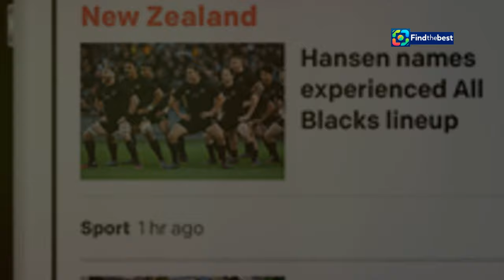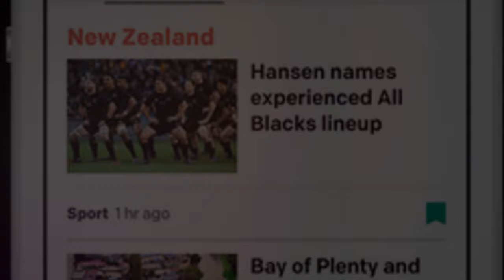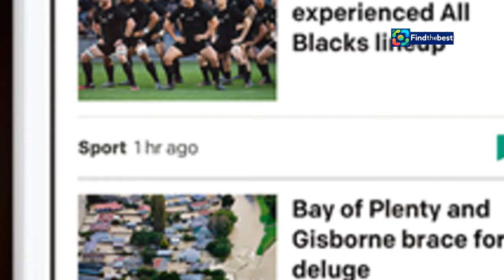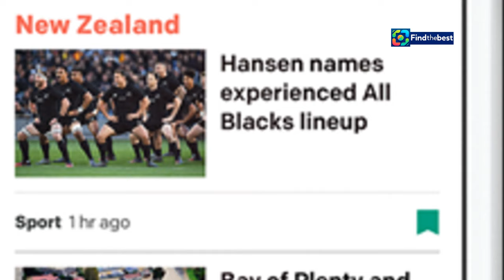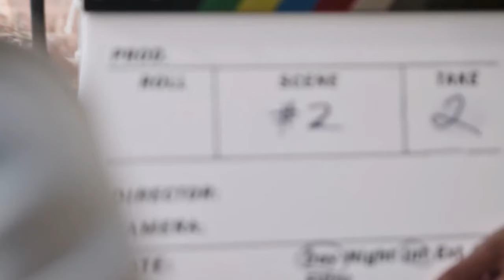Why Did George Clooney & Brad Pitt`s `Wolfs` Go Straight to Streaming? 🤔